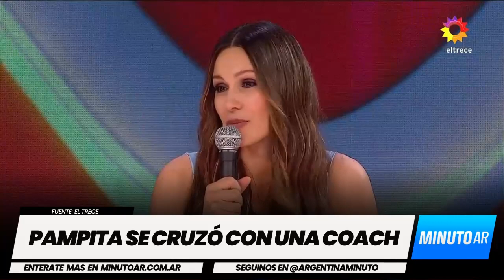Pampita se cruzó con una coach - Minuto Argentina